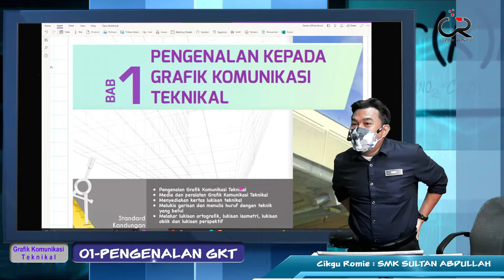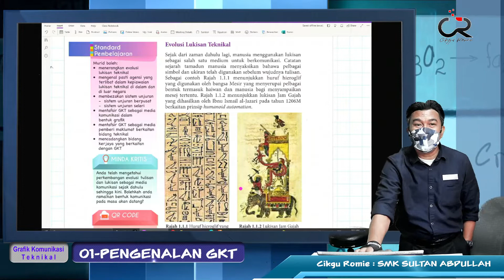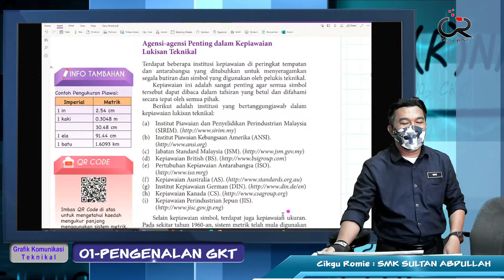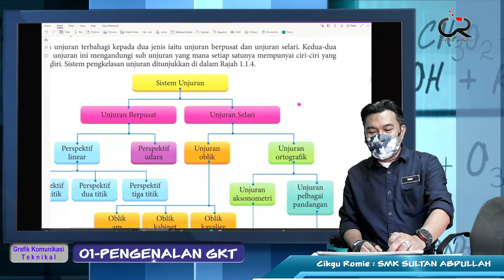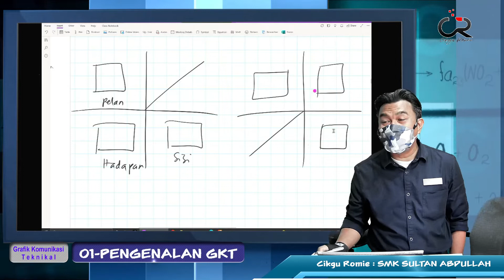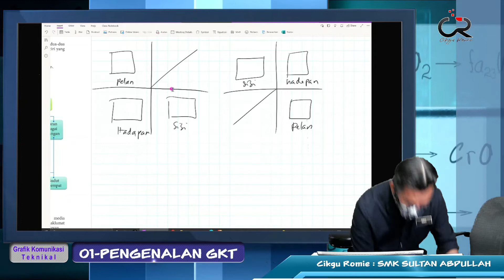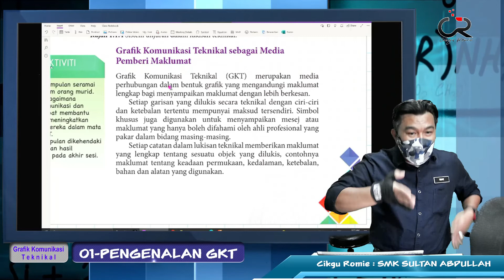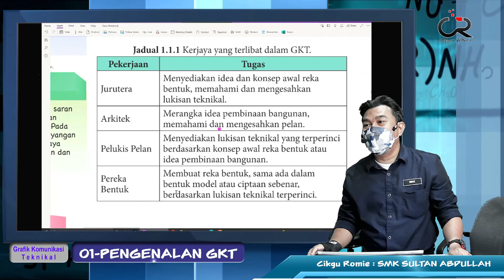GKT22 01 Pengenalan GKT